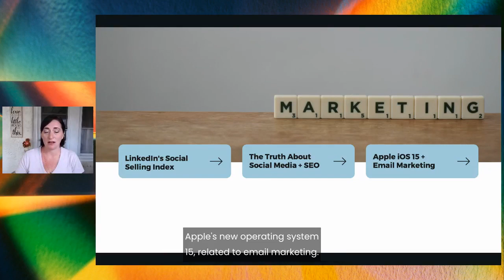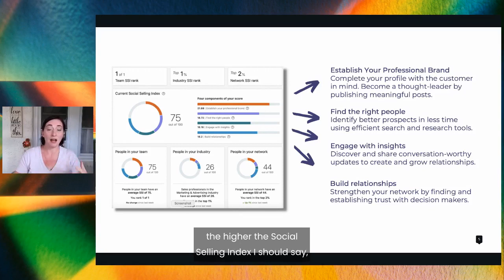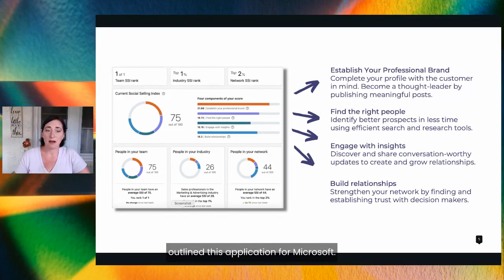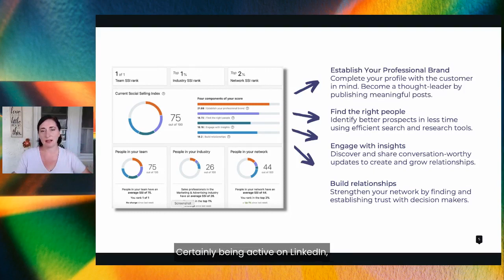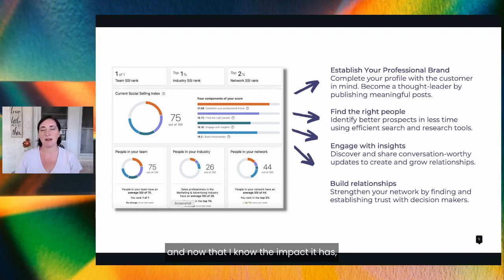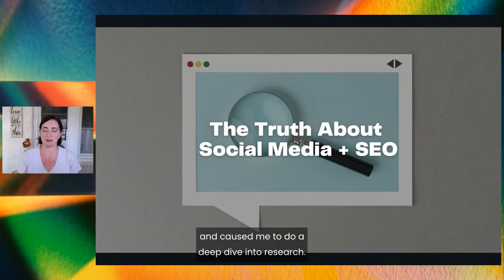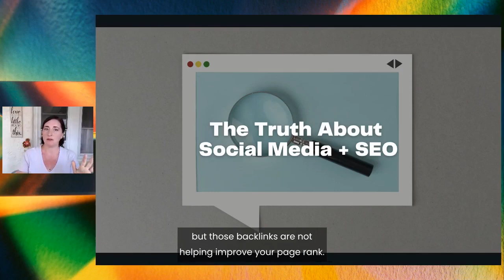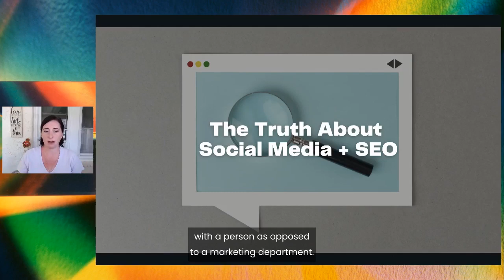Three Things I Learned Last Week | Episode 8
Want to learn more about LinkedIn's Social Selling Index? What about Social Media + SEO? This week's TTILLW recaps some of the key takeaways from Robyn's recent speaking engagements on these topics, and give you tips to up your game on social media. Watch it now!